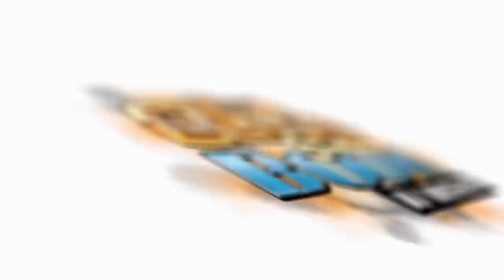Vain Glory | New IOS MOBA Game | Gameplay Part 1 - First Impressions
Vain Glory Part 1 Fun Gameplay Walkthrough Showing Tips Tricks + Strategies On Attack And Defence In Clash Of Clans & Boom Beach

Category: Games
Updated: 10 June 2014
Version: 6.108.5
Size: 53.3 MB

Category: Games
Updated: 02 June 2014
Version: 16.5.1
Size: 83.2 MB